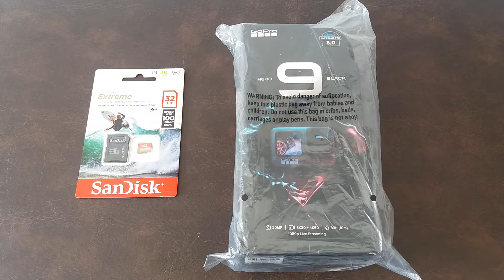🔴57 GoPro HERO 9 Black UNBOXING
¡SUSCTRÍBETE!